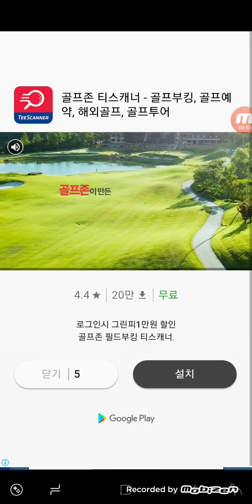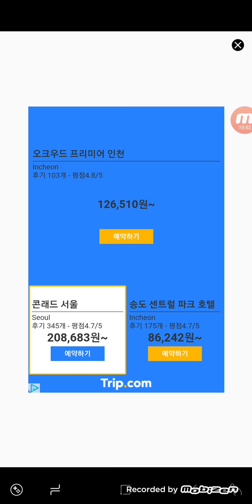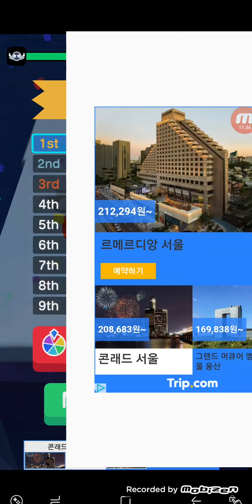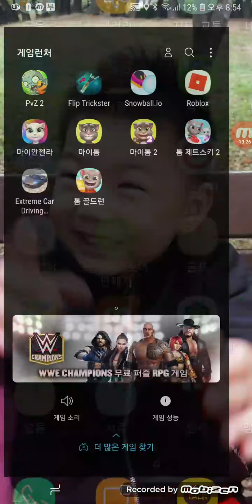5살 아들과 눈똥구리 게임